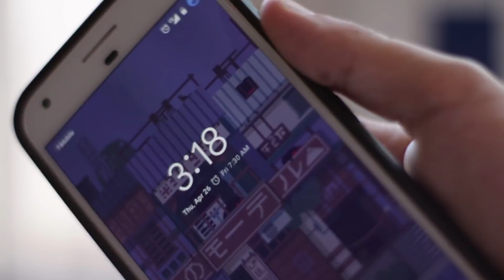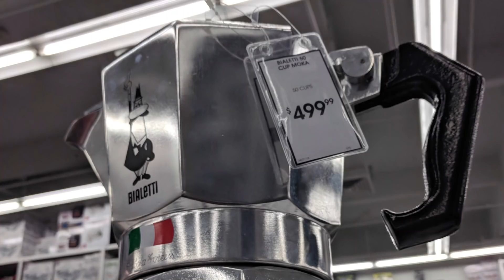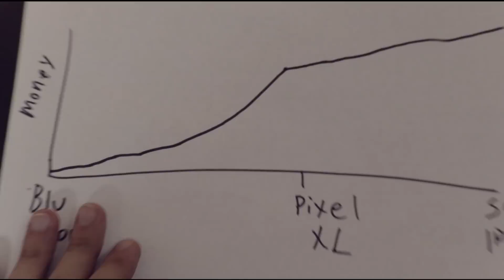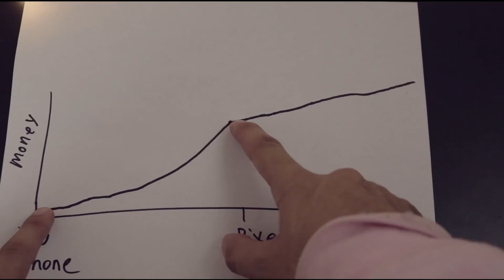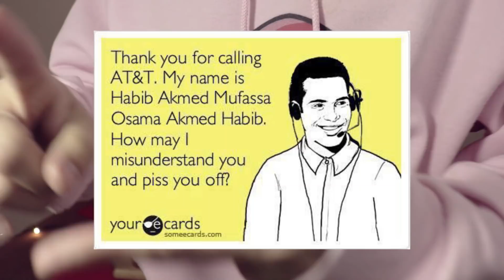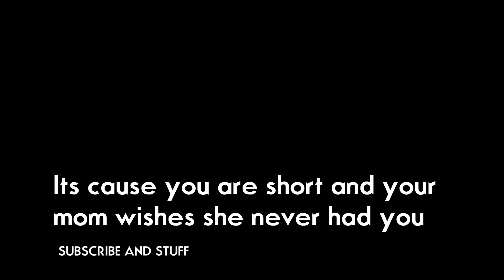Pixel XL in 2018?!?!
Stuff I Use to film:
Cameras: